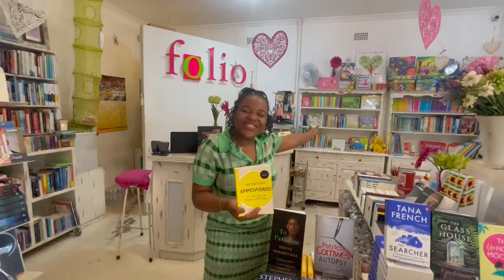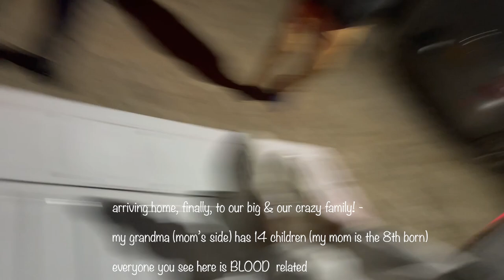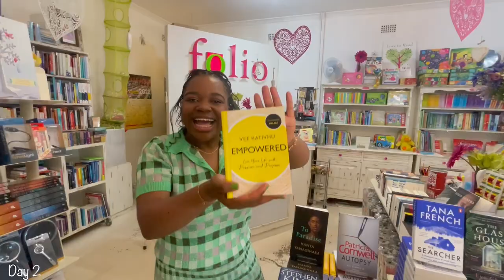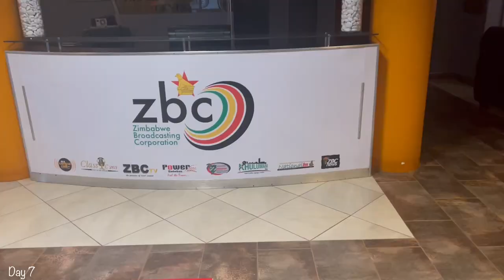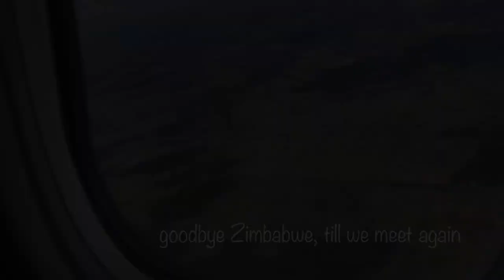Zimbabwe VLOG 2022! - going on TV, Radio, & my book tour!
hey guys!! today's video is the Zimbabwe VLOG!!! I have poured my heart into editing this and I hope you enjoy it!! it was so hard to cut 4 hours, 12 days of footage into 20 mins!! So please do sit back, grab a cup of tea and enjoyyyy!